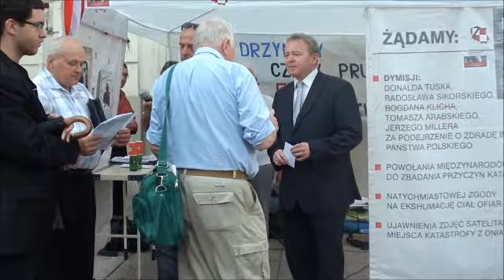Blogpress: Janusz Wojciechowski pod namiotem Solidarnych 2010